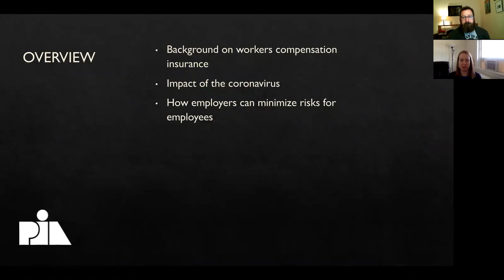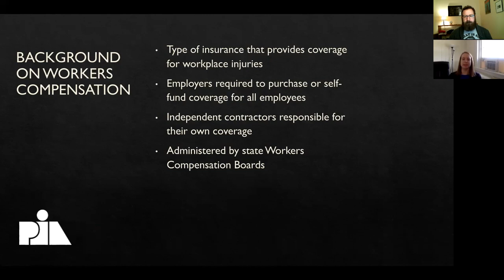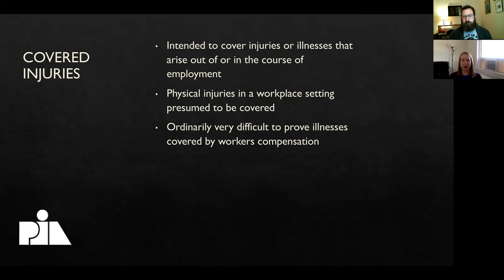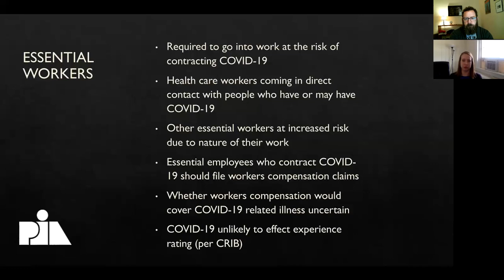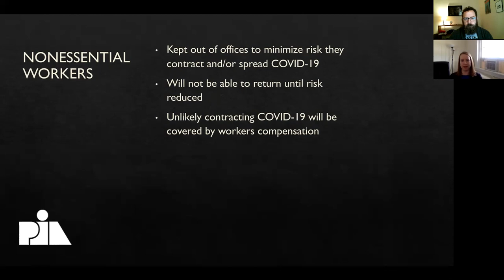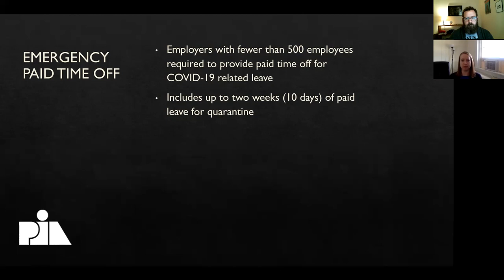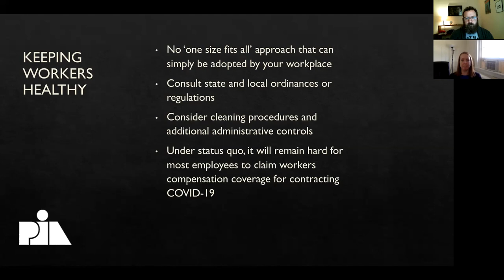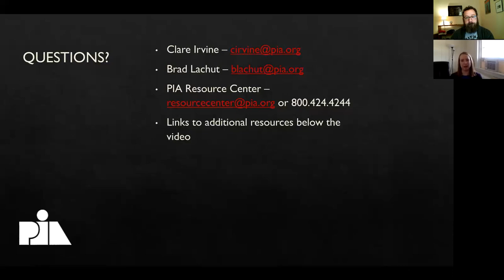The Break—Workers’ Compensation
Join PIA Northeast Government & Industry Affairs Director Bradford J. Lachut, Esq., and PIA Northeast Government Affairs Counsel Clare Irvine, Esq., as they discuss workers' compensation as it pertains to the COVID-19 pandemic.

An update from the New Jersey Department of Labor and Workforce Development